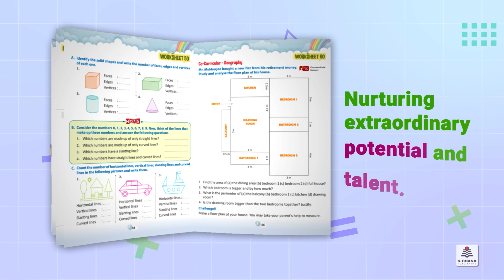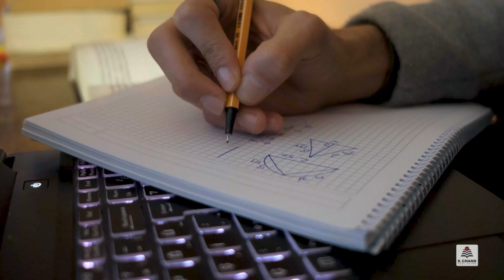S Chand's Speed Solver | Ace Olympiads & Talent Tests | Classes 1 to 8 | S Chand Academy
In this video, we introduce "Speed Solver - A Practice Book on Mental Maths," a transformative series designed for students from Classes 1 to 8. Discover how this series not only enhances mathematical skills but also prepares young learners for Talent Search and Olympiad tests, making it an essential tool for academic success!

We’ll highlight the unique features of the "Speed Solver" series, including its focus on practical learning, diverse question formats, and emphasis on critical thinking and problem-solving. This series redefines the way students approach mathematics, fostering a love for the subject while ensuring mastery of fundamental concepts.